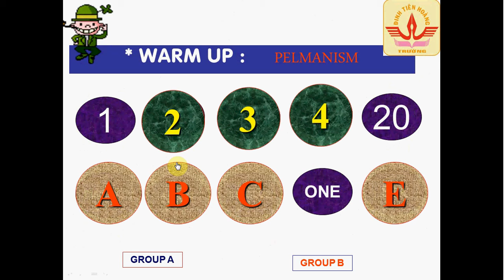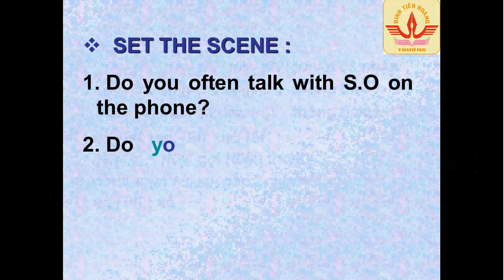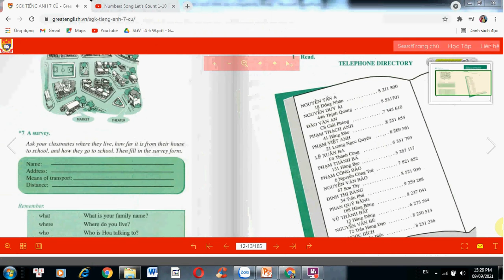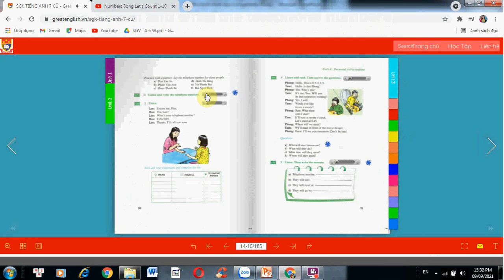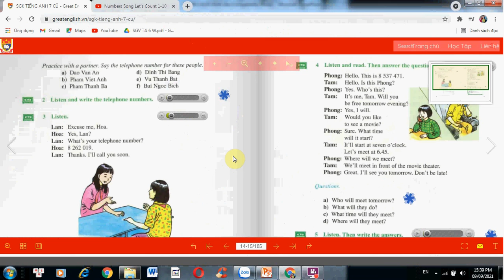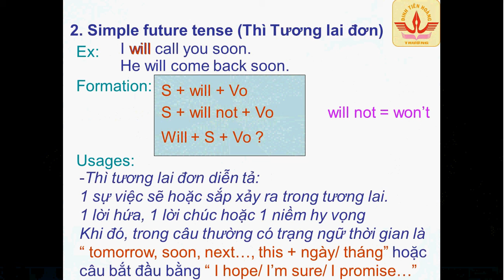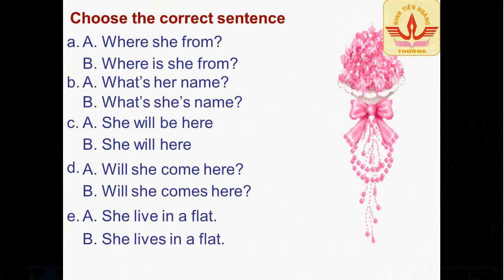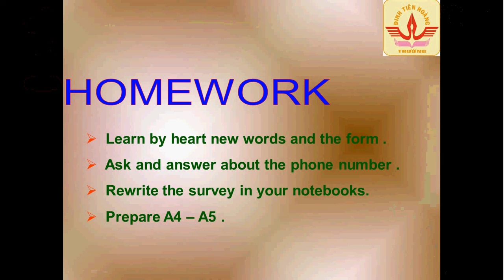grade7unit2A1 3 optimized